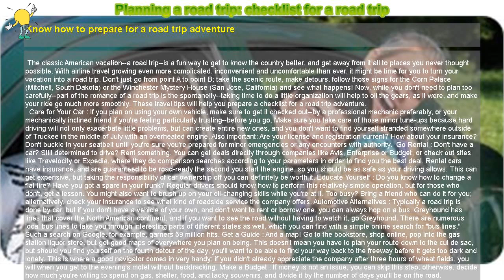How to : Planning a road trip: checklist for a road trip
Know how to prepare for a road trip adventure

 The classic American vacation--a road trip--is a fun way to get to know the country better, and get away from it all to places you never thought possible. With airline travel growing even more complicated, inconvenient and uncomfortable than ever, it might be time for you to turn your vacation into a road trip. Don't just go from point A to point B; take the scenic route, make detours, follow those signs for the Corn Palace (Mitchell, South Dakota) or the Winchester Mystery House (San Jose, California) and see what happens! Now, while you don't need to plan too carefully--part of the romance of a road trip is the spontaneity--taking time to do a little organization will help to oil the gears, as it were, and make your ride go much more smoothly. These travel tips will help you prepare a checklist for a road trip adventure.

 Care for Your Car : If you plan on using your own vehicle, make sure to get it checked out--by a professional mechanic preferably, or your mechanically inclined friend if you're feeling particularly trusting--before you go. Make sure you take care of those minor tune-ups because hard driving will not only exacerbate little problems, but can create entire new ones, and you don't want to find yourself stranded somewhere outside of Truckee in the middle of July with an overheated engine. Also important: Are your license and registration current? How about your insurance? Don't buckle in your seatbelt until you're sure you're prepared for minor emergencies or any encounters with authority. Go Rental : Don't have a car? Still determined to drive? Rent something. You can get deals directly through companies like Avis, Enterprise or Budget, or check out sites like Travelocity or Expedia, where they do comparison searches according to your parameters in order to find you the best deal. Rental cars have insurance, and are guaranteed to be road-ready the second you start the engine, so you should be as safe as your driving allows. This can get expensive, but taking the responsibility of car ownership off you can definitely be worth it. Educate Yourself : Do you know how to change a flat tire? Have you got a spare in your trunk? Regular drivers should know how to perform this relatively simple operation, but for those who don't, get a lesson. You might also want to brush up on your oil-changing skills while you're at it. Too busy? Bring a friend who can do it for you; alternatively, check your insurance to see what kind of roadside service the company offers. Automotive Alternatives : Typically a road trip is done by car, but if you don't have a vehicle of your own, and don't want to rent or borrow one, you can always hop on a bus. Greyhound has lines that cover the North American continent, and if you want to see the road without having to watch it, go Greyhound. There are numerous local bus lines to take you through interesting parts of different states as well, which you can find with a simple online search for "bus lines." Such a search on Google, for example, garners 59 million hits. Get a Guide : And a map! Go to the bookstore, shop online, pop into the gas station liquor store, but get good maps of everywhere you plan on being. This doesn't mean you have to plan your route down to the cul de sac, but should you find yourself on the fourth detour of the day, you'll want to be able to find your way back to the freeway before it gets too dark and lonely. This is where a good navigator comes in very handy; if you didn't already appreciate the company after three hours of wheat fields, you will when you get to the evening's motel without backtracking. Make a Budget : If money is not an issue, you can skip this step; otherwise, decide how much you're willing to spend on gas, shelter, food, and tacky souvenirs, and divide it by the number of days you'll be on the road. Somewhere in the neighborhood of $40 per day seems reasonable, but if you think you can live on cheese crackers and bottled water for 10 days, feel free to use a narrower guideline. The important thing here is to be able to travel without emptying your bank account. Bring Supplies : You'll get thirsty. You'll get hungry. You'll get bored. Bring a cooler so you can carry perishable snacks and keep the drinks cold. Make sure you stock up during pit stops or in town detours (grocery stores are much cheaper and have a wider variety of comestibles than the gas station); hungry drivers do not good drivers make. If you're willing to chance it, use the radio to learn about the places you're driving through, but remember that from the great flat expanses of the Midwest to the sharp drops and hairpin turns of the Sierra Nevadas, radio dead zones are everywhere. Bring along an MP3 or CD player you can play through the car stereo; be creative and make some driving mixes (or have your navigator do it). And remember: Maps, maps, maps!

 These travel tips and checklist for a..